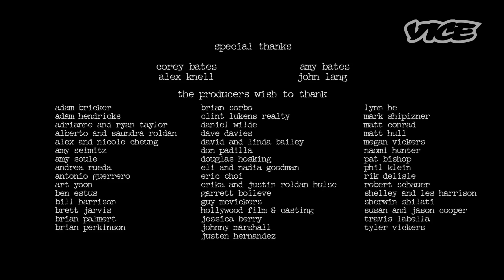VICE Shorts: everything & everything & everything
The oppressively vapid life of Morgan is forever transformed when a mystical blue pyramid - that inexplicably produces doorknobs - appears in his apartment. What follows is a tale of greed and loss as Morgan builds an impossible, absurd corporate empire of doorknobs.